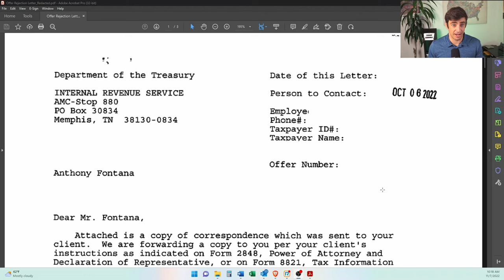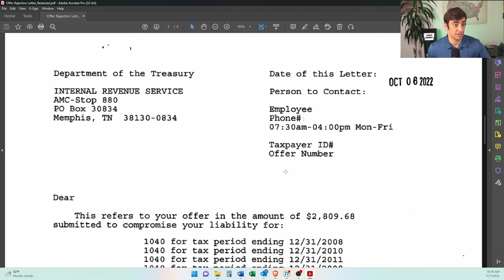Why this IRS offer in compromise got rejected - 2022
In this video we discuss how a recent IRS offer in compromise that I filed, got rejected. In short, it got rejected because he was not “tax compliant”, he hadn’t been paying his current taxes. Since the IRS requires that you pay current taxes in order to be considered for an offer in compromise, the offer got reject.

Learn from our mistake, if you are going to file an IRS offer in compromise be prepared to pay your current taxes moving forward.

Other Helpful Videos:

IRS Offer in Compromise: What is it? Do I qualify to settle my back taxes with the IRS?

Helpful Resources:

IRS Form 433-A (OIC) (Rev. 4-2021)